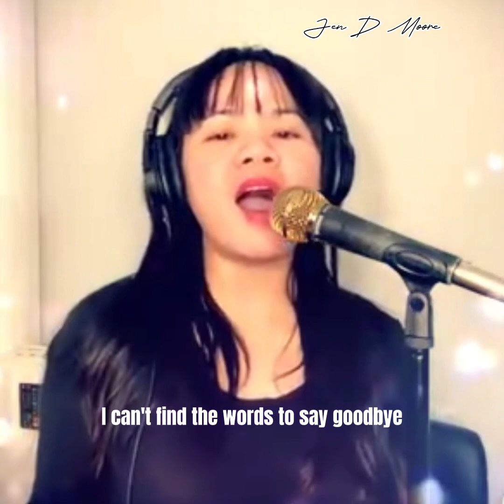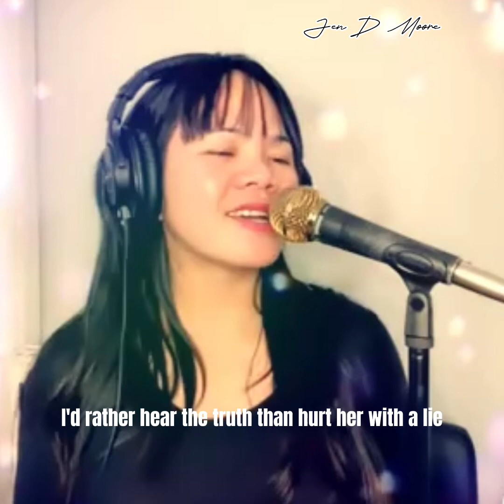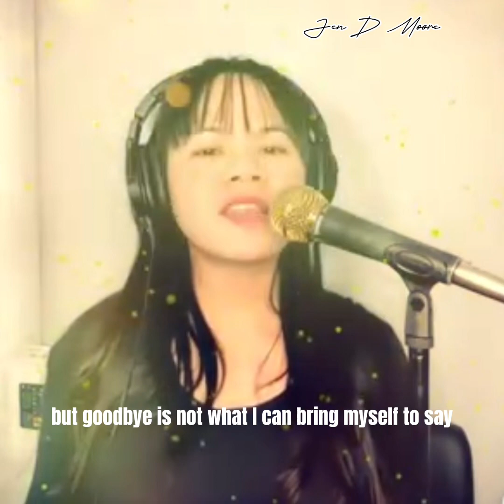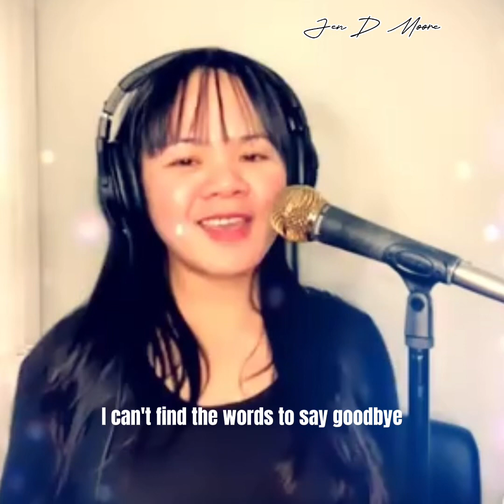I Can’t Find The Words To Say Goodbye | Cover by Jen D Moore